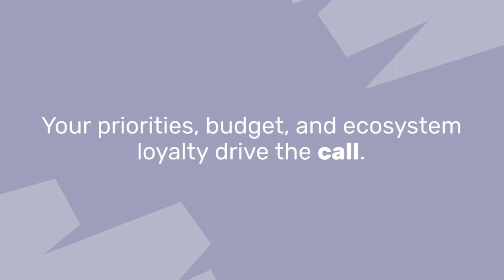samsung galaxy s22 - samsung galaxy s22 ultra unboxing - Samartphone4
Welcome to our in-depth review of the Samsung Galaxy S22 Ultra! In this video, we'll dive into this incredible device for our U.S. viewers. As the battle rages on between tech giants Samsung and Apple, the launch of their flagship smartphones, the Samsung Galaxy S22 Ultra and Apple iPhone 13 Pro Max takes center stage. As consumers stand at the crossroads of choice, a comprehensive comparison is essential. Explore their unique designs, cutting-edge screens, powerful cameras, and formidable processors. Dive into the integration within ecosystems and groundbreaking features. Both epitomize innovation and excellence, catering to distinct user preferences. The decision between the Samsung Galaxy S22 Ultra and Apple iPhone 13 Pro Max hinges on personal priorities, budget, and loyalty to an ecosystem. Witness the clash of titans and embrace an exceptional smartphone experience.